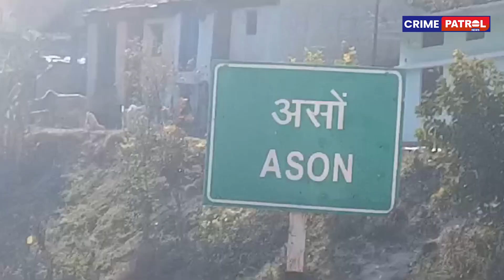प्यास रोक कर रखें, मार्च तक ही नल से मिलेगा पानी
बीते दिनों ग्लोबल इन्वेस्टर समिट के दौरान पीएम मोदी ने अपने संबोधन में कहा था कि आने वाला दशक उत्तराखंड का दशक होगा. लेकिन जैसे हालात उत्तराखंड है उसे देखकर तो ये नहीं लगता. क्योंकि जब बात उत्तराखंड की या फिर किसी भी राज्य की हो तो सिर्फ उस राज्य की राजधानी में विकास करा देना ही काफी नहीं होता बल्कि पूरे राज्य की स्थिती में सुधार करना होता है. लेकिन उत्तराखंड का बागेश्वर कई अलग अलग समस्याओं से जूझ रहा है. जिनमें पहली है बागेश्वर के धूराफाट क्षेत्र की जिसके अन्तर्गत आने वाले गांवों में असों, मल्लाकोट, साता, तरमोली, पाना क्षेत्र कि अर्थव्यवस्था लंबे समय से पोस्ट आफिस के भरोसे चल रही है। ग्रामीण अपना लेन देन पोस्ट आफिस के माध्यम से करते आये है,